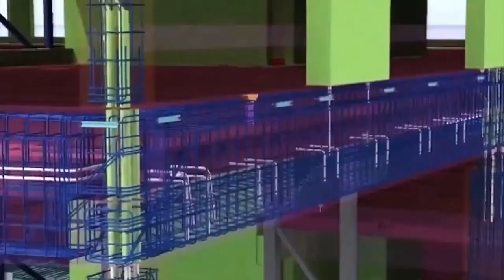EP4 | How Technology Will Eliminate Construction Guessing Games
In this episode of the Connected Construction Show, our guest is Gary Cowan, the head of Digital Construction for the Kane Group.

Join host Matt Sprague and co-host Ben Wallbank, as they discuss the cost of the "Ah, that's close enough" approach and how the future of construction is integrating technology into the building process so you never have to guess again.  They’ll tackle the UK government's Construction 2025 goals and the future of building smarter buildings and a smarter construction process on this not to be missed episode.